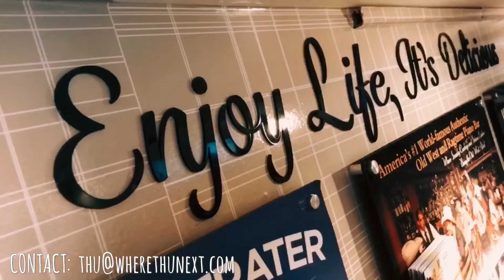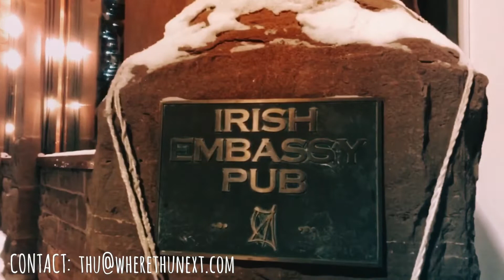HISTORIC DOWNTOWN DURANGO - COLORADO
Where Old West meets Southwest, Downtown Durango is a Nationally Registered Historic District and home to historic boutique hotels, award winning restaurants, laid-back brewpubs, and fabulous art galleries, museums, and shops.